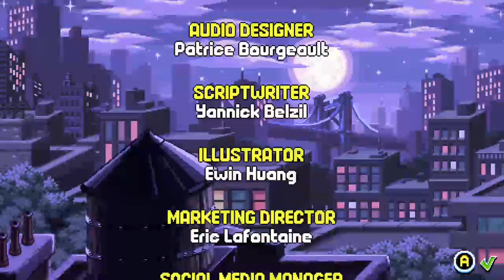Teenage Mutant Ninja Turtles Shedders Revenge Full Game: Girl power is better then turtle power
girl power